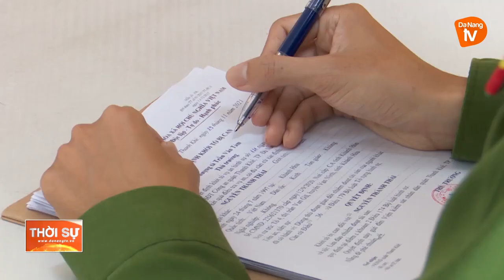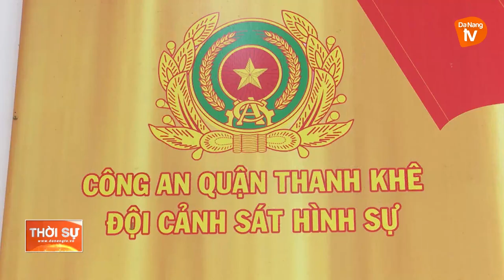BẮT GIỮ ĐỐI TƯỢNG LỪA ĐẢO CHIẾM ĐOẠT TÀI SẢN